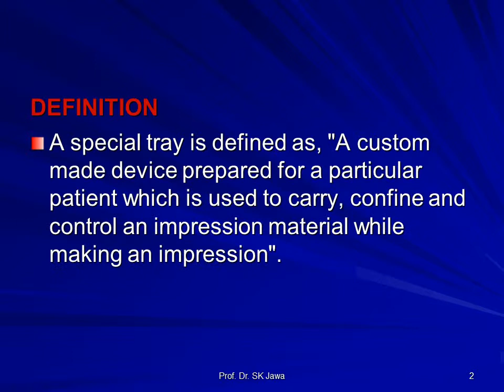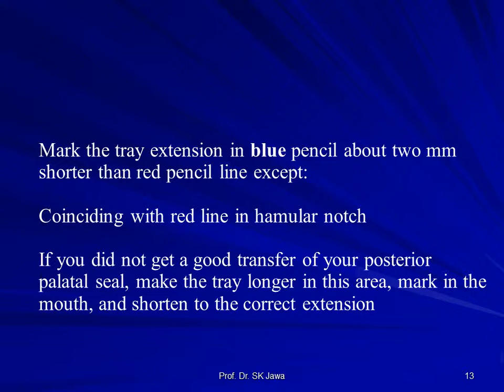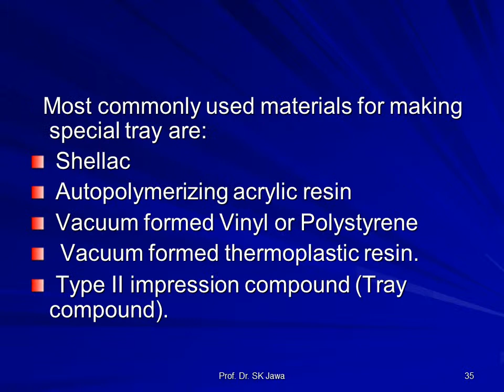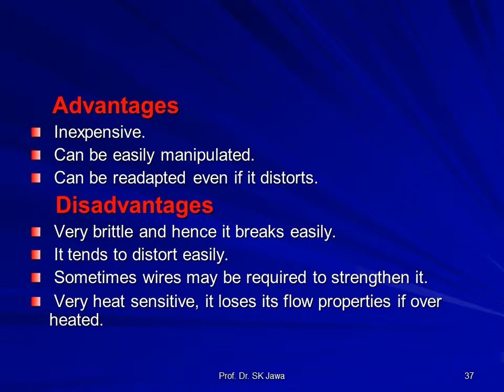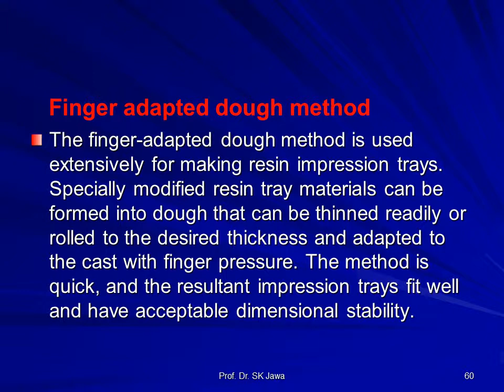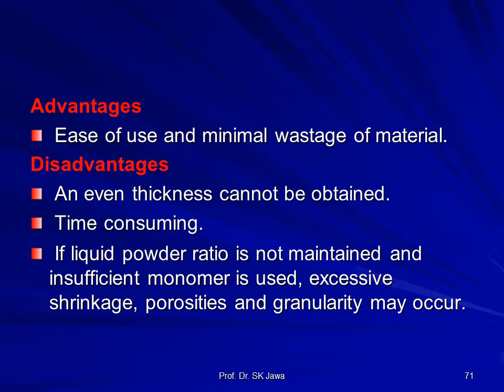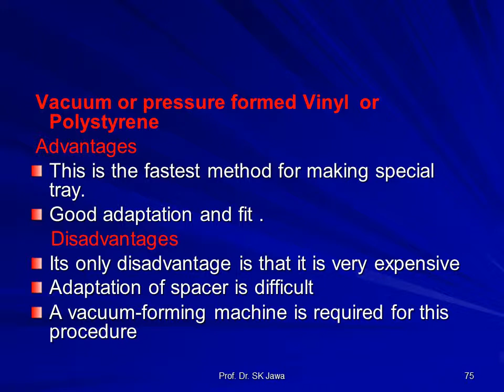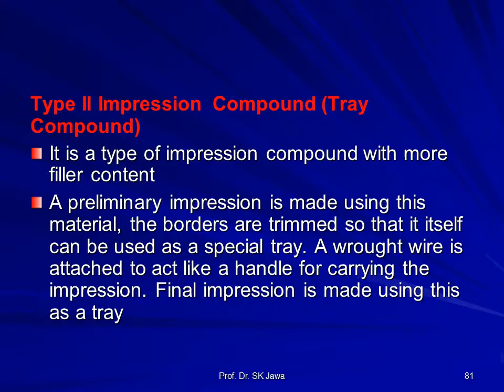DENTAL CUSTOM TRAY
Fabrication of Dental Custom Tray or individual tray